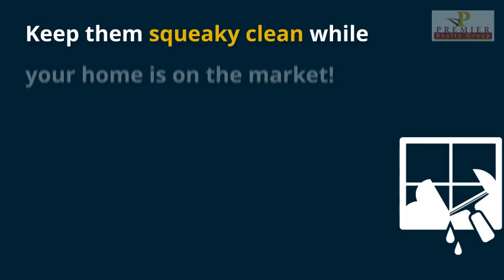Video Blog--4 Maintenance Tasks You Should Tackle While Selling Your Home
In today's video blog we look at "4 Maintenance Tasks You Should Tackle While Selling Your Home". Just because you’re selling doesn't mean you're off the hook from routine maintenance tasks—and that's especially true if you’ve already vacated the house. When you're ready to list your home, we're ready to get it SOLD! Call one of our 3 West Tennessee offices:

Information courtesy of Realtor.com.